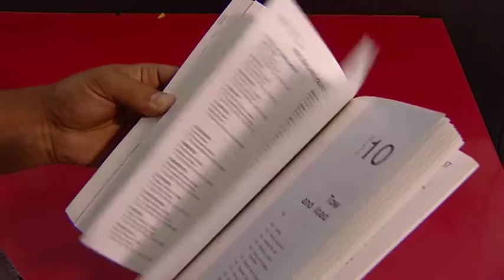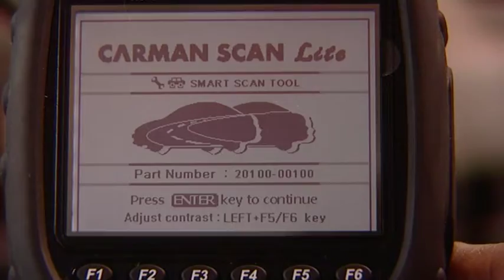Zoom TV (S01E03) | Auto Masters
The Auto Masters group have been in business for 36 years and specialise in major and minor services (all makes and models), as well as perform lubrication services, drum and disc brake services, carbon clean services and general mechanical repairs. Their qualified technicians use the latest diagnostic equipment and are certified to service new model cars without voiding its new car warranty.